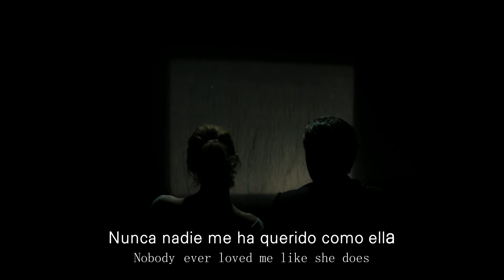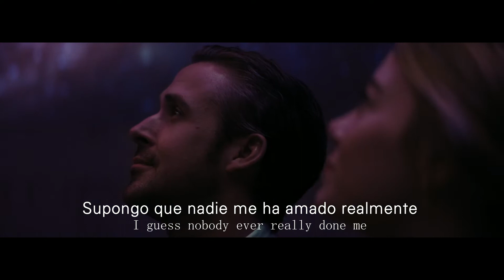Paolo Nutini - Don't Let Me Down [Sub. Español]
La canción es un cover de The Beatles.
La película es La La Land (2016) del director Damien Chazelle. Cuenta la historia de amor entre un musico y una aspirante a actriz, cuya relación se complicará por sus ambiciones individuales.